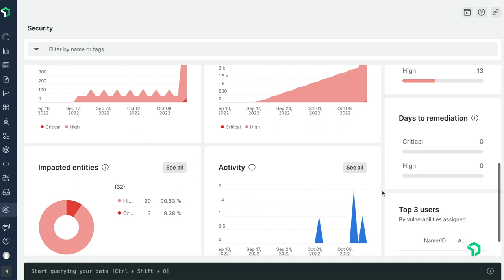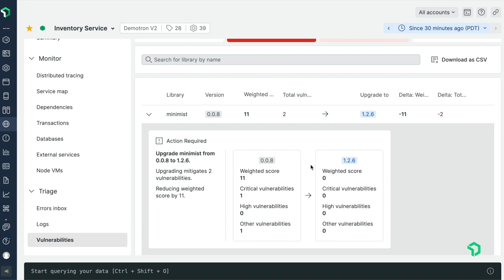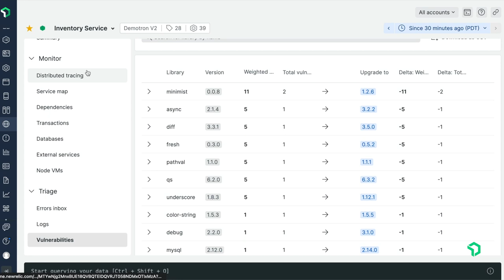New Relic Vulnerability Management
Get actionable security insights alongside observability with New Relic Vulnerability Management

Get actionable security insights alongside observability with New Relic Vulnerability Management, now available with Data Plus. New Relic vulnerability management helps address security risks by providing the only unified data platform with actionable security insights alongside your telemetry data and spend less effort securing your software

Presenter: Chris Mccarthy; Product: Vulnerability Management